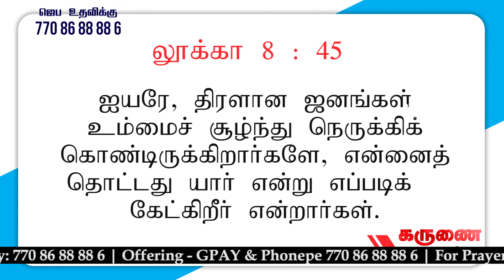இயேசுவின் தொடுதல் | Tamil Christian Message 2021 | Joseph Stanley Selvaraj